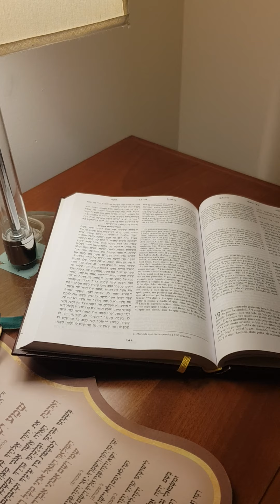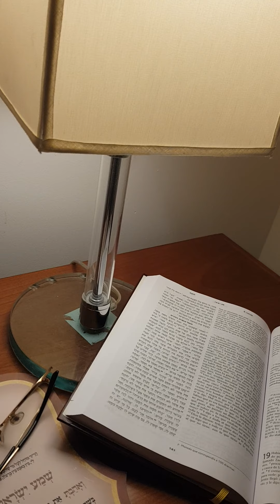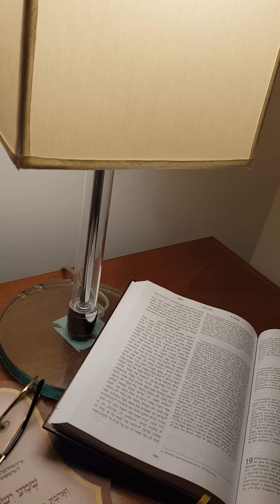PARASHA PINJAS DESDE JERUSALEM ,EL CELO Y LA IRA DE ELOHIM VIENE PRONTO